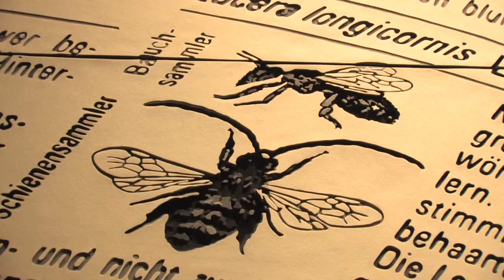Mónica Bengoa y 400 m2 de fieltro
Conoce el trabajo de la artista Mónica Bengoa que presenta su obra "Algunas consideraciones sobre los insectos y las flores silvestres" en el Museo de Artes Visuales (MAVI). Se trata de una serie de tres murales, con cerca de 400 metros cuadrados de capas de fieltro calados a mano, que implicaron tres años de trabajo de investigación, dedicación y mucha paciencia.